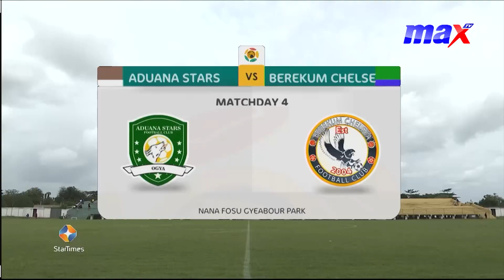Max Sports Updates with Mutula Yakubu | 09 - 10 - 2023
Max Morning Show on Max TV airs every weekday from 7 am to 9 am